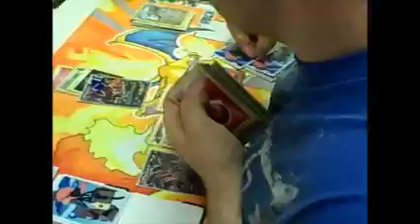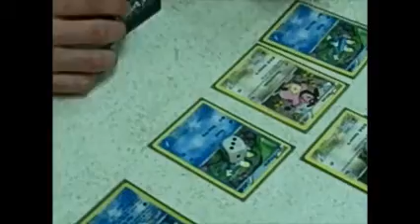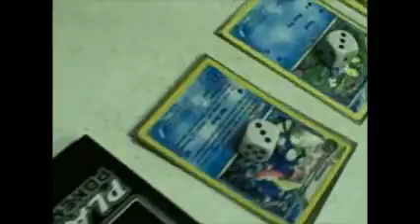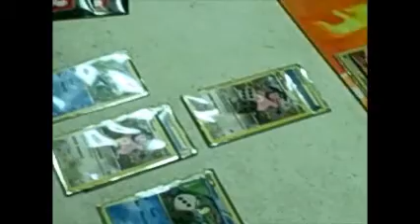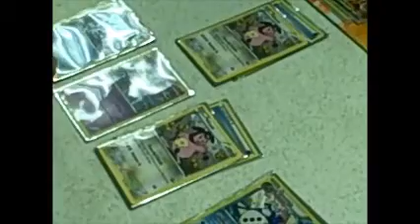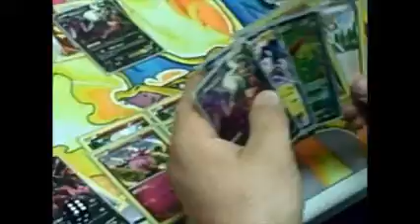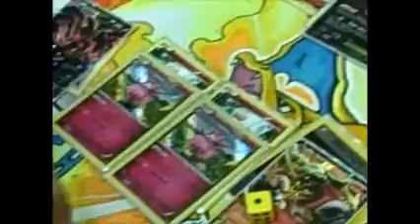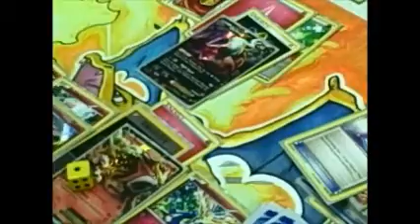EPTCG: League Challenge 2! Part 7! More Gameplay! Thirsty for Basics!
In this video. Cody is thirsty for basics! Lol. Well either way, he needs to beat Ricky but fails in the end. I hope you enjoy this second long video. The final parts will be coming shortly.